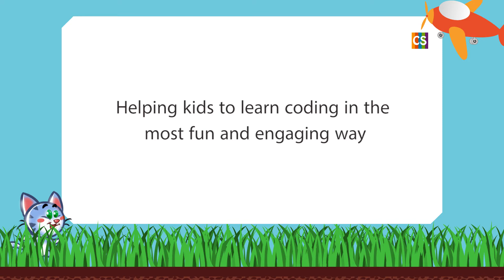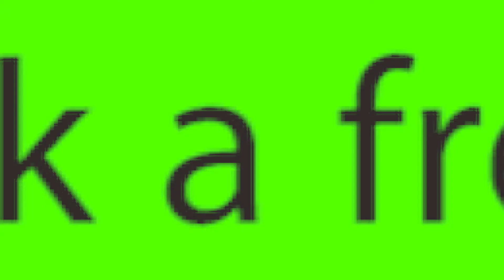Prepare your kids for the future with Cyber square | Coding for kids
Enroll your kids to Cyber Square little Coder course and help them to learn coding in the most fun and engaging way. Coding is a very essential requirement for kids to get prepared for the future. Therefore teaching them how to code at an early age will open up many career options for them. It helps to improve their creativity, problem-solving skills, and critical thinking, which will be required for kids to excel and succeed in the future.